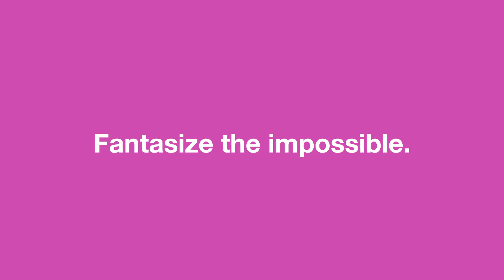SHAZANAS STUDIO REEL | FANTASIZE THE IMPOSSIBLE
Shazana's Studio is a production house based in Jakarta & Brunei Darussalam that produces Video and Animation for Commercial, Corporate and Public Service Announcement. When video speaks the contents truth, it becomes the most powerful type of engagement from us to you. We leverage our services to tell your story by keeping video production in-house, in-budget and in-spiring.